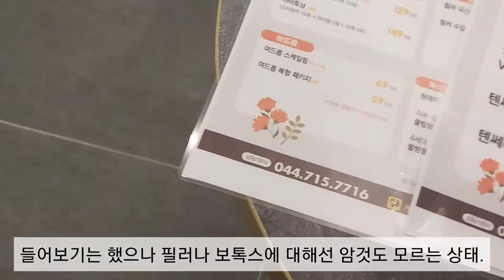필러, 보톡스 맞기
미간 주름개선차
보톡스를 맞으러 갔다가,
필러까지 맞고왔음